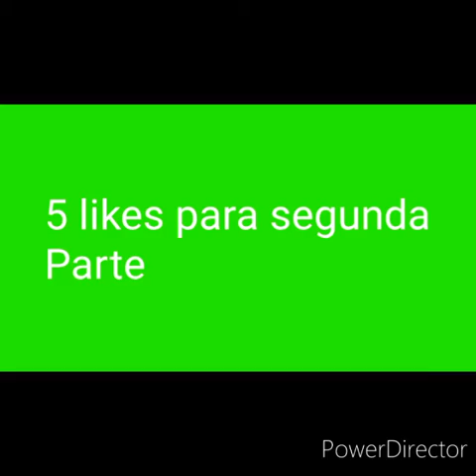Luky sky block#1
Quiero un pollo a la brasa y visiten el canal de Santi pro 007